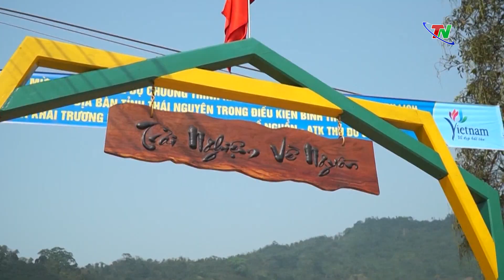Phát động phong trào “Người Thái nguyên đi du lịch Thái Nguyên”